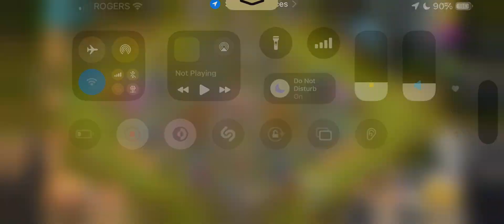Clash Of Clans Chest